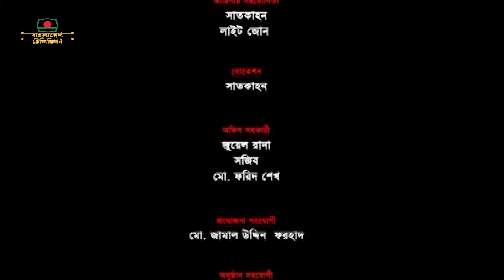ফেরিওয়ালা - বিশেষ টেলিফিল্ম | সুবর্ণা মুস্তাফা, ইন্তেখাব দিনার | Feriwala - Special Telefilm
পবিত্র ঈদ-উল-আযহা উপলক্ষ্যে বিশেষ টেলিফিল্ম
“ফেরিওয়ালা”
রচনা ও পরিচালনা: বদরুল আনাম সৌদ

অভিনয়:
সুবর্ণা মুস্তাফা, আজাদ আবুল কালাম, ইন্তেখাব দিনার, শাহাদাৎ হোসেন,
নীলাঞ্জনা নীলা, নাবিলা ইসলাম, মোন্তাসির বিপন

চিত্রগ্রহণ মো সোহাগ রানা
সম্পাদনা তাইমুর সিদ্দিকী শিপু
আবহ সংগীত ইমন সাহা
প্রধান সহকারি পরিচালক রাইজুল ইসলাম আসাদ
সহকারি পরিচালক মোন্তাসির বিপন
রচনা, চিত্রনাট্য ও পরিচালনা বদরুল আনাম সৌদ

Special Telefilm on the occasion of Holy Eid-ul-Azha
"Feriwala"
Written and directed by: Badrul Anam Saud

Acting:
Subarna Mustafa, Azad Abul Kalam, Intekhab Dinar, Shahadat Hossain,
Nilanjana Nila, Nabila Islam, Montasir Bipon

Filming by Mo Sohag Rana
Edited by Taimur Siddiqui Shipu
Chief Assistant Director Raizul Islam Asad
Assistant Director Montasir Bipon
Written, scripted and directed by Badrul Anam Saud
Production: Md. Mahfuzar Rahman